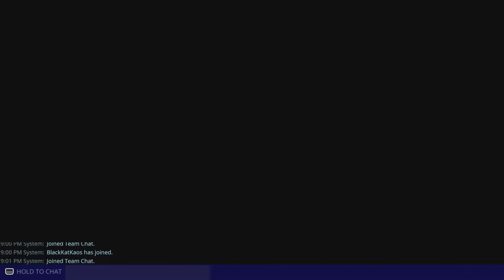Bull Rush loadout build 1s cooldown